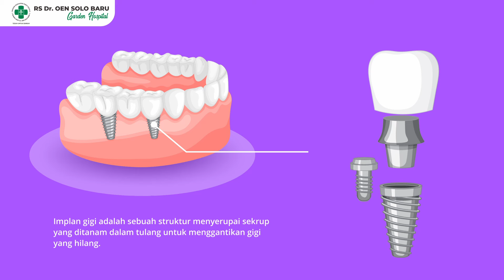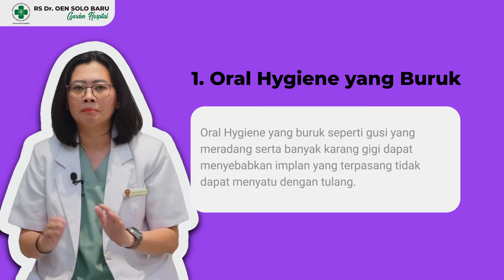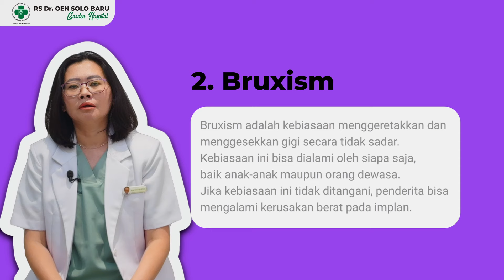Punya Gigi Hilang? Ini Solusi yang Bikin Senyum Pede Kamu Balik Lagi! 😁 || SOBAtku Tanya Dokter #13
Gigi hilang??😥 Tenang! Coba cara ini biar SOBAtku bisa tampil lebih pede dengan senyum flawless! 🥰🦷✨

Teduh untuk Sembuh❤️